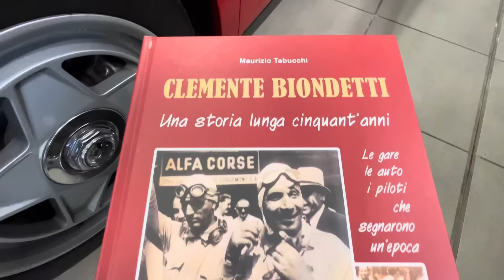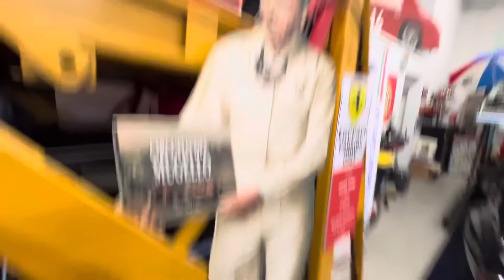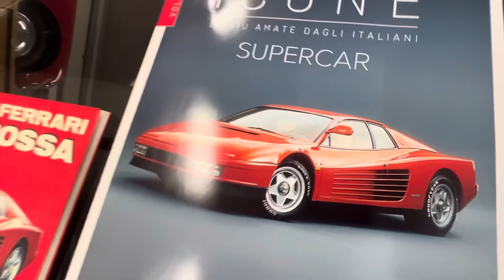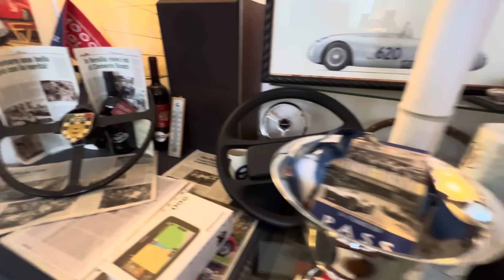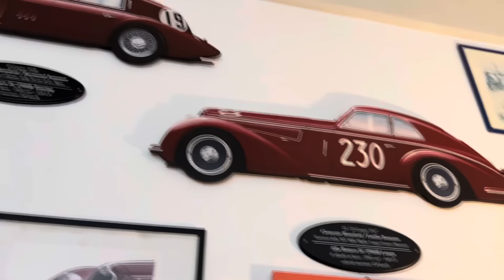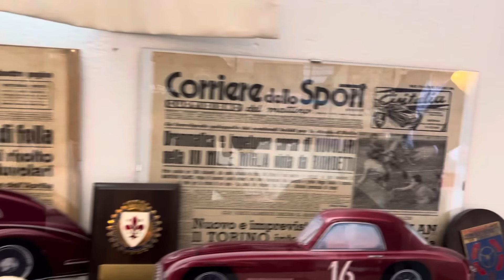IL RE della 1000miglia “vive” in un Museo-Garage | BIONDETTI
State con i bravi
Buona Passione a Tutti
Solo cose belle